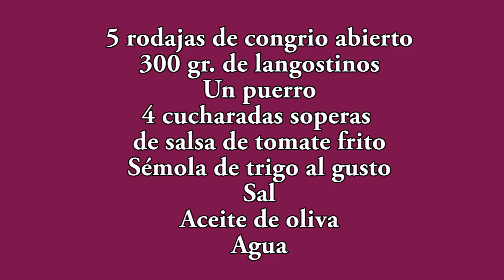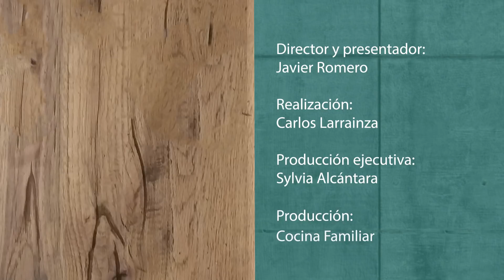Como hacer crema de mariscos By JavierRomero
Puedes comprar los platos cocinados, los libros o el menaje de cocina en mi tienda